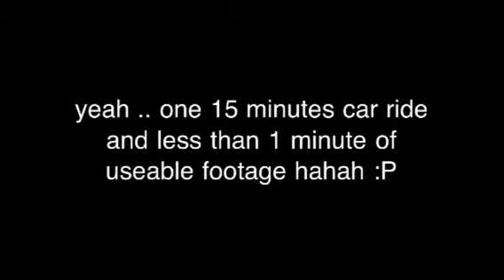Epic Dance Time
One 15 minute car ride, 2 teenagers, one catchy song, and literally 1 minute of useable footage :P